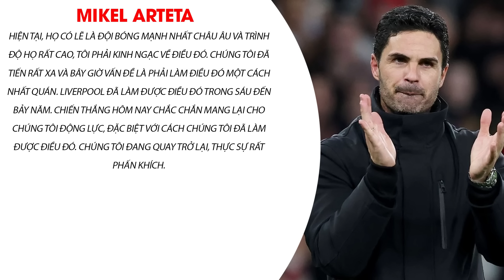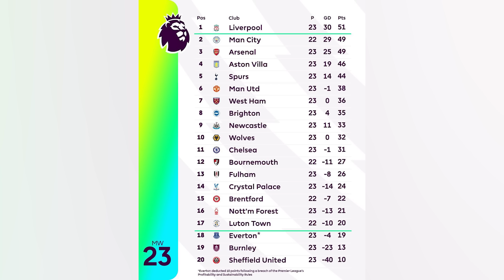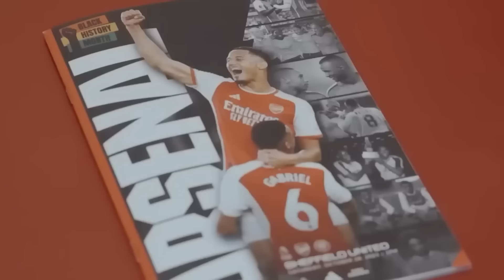ARSENAL VÀ NHIỆM VỤ CỰC ĐẠI: VƯỢT MẶT LIVERPOOL - MAN CITY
Các bạn đừng quên ấn nút đăng ký để đón xem những video mới của mình nhé
© Bản quyền thuộc về Phat Freestyle